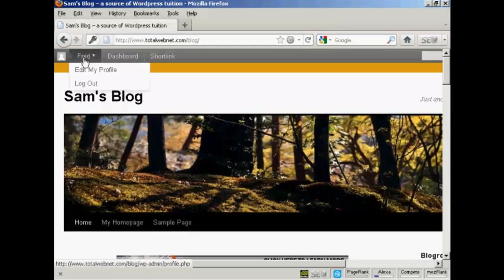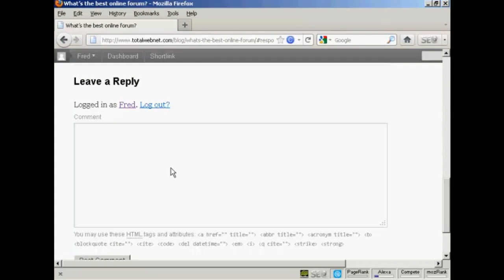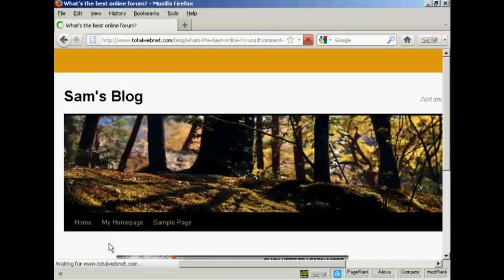How To Leave A Blog Comment & Create A Backlink To Your Site